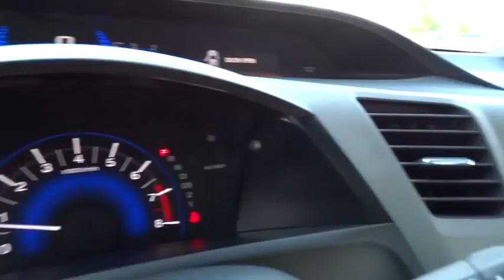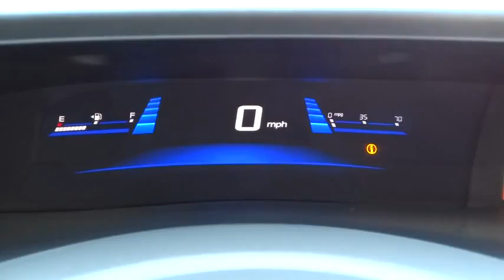2012 Honda Civic Concord, Charlotte, Gastonia, Matthews, Huntersville, NC 142447B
2012 Honda Civic
2012 Honda Civic 2dr Auto EX - Stock#: 142447B - VIN#: 2HGFG3B88CH500323

EX trim. Honda Certified, CARFAX 1-Owner, GREAT MILES 24,270! Sunroof, iPod/MP3 Input, Bluetooth, Premium Sound System, Alloy Wheels, Overhead Airbag, newCarTestDrive.com's review says The cabin is attractive with quality materials and nicely designed seats with lots of adjustment and a new driver's information display.. Honda CIVIC: UNMATCHED DEPENDABILITY: Honda's excellent record of reliability makes this a best bet. Balance of original 7-year/100, 000-Mile Powertrain Warranty, Additional 1-year/12, 000-mile Non-Powertrain Warranty, 150-Point Inspection and Reconditioning, Vehicle History Report, NO Deductible CARFAX 1-Owner. Qualifies for CARFAX Buyback Guarantee. KEY FEATURES ON THIS CIVIC INCLUDE: Sunroof, Premium Sound System, iPod/MP3 Input, Bluetooth, Aluminum Wheels Rear Spoiler, MP3 Player, Keyless Entry, Remote Trunk Release, Steering Wheel Controls. BEST IN CLASS: THE Honda CIVIC: . it's packed with safety features, everything from compatibility-minded body structures (helping to protect occupants in collisions with heavier, higher vehicles such as SUVs) to an energy-absorbing hood to help lessen impacts to pedestrians.- Los Angeles Times. BUY FROM AN AWARD WINNING DEALER: We devote ourselves to helping and serving our customers to the best of our ability. It is our honor to have you come in to our dealership and drive the vehicle of your dreams home. Our goal is to offer the most modern and convenient access to up-to-date and accurate information, which our customers have come to expect and rely upon for all their automotive needs. Pricing analysis performed on 9/30/2014. Please confirm the accuracy of the included equipment by calling us prior to purchase.